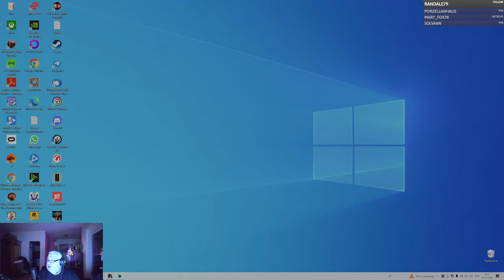Lets Play Total War Napoleon / Preussen greifen Stuttgart und München an.